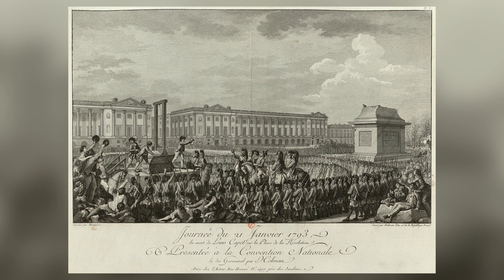CALEND'ART #2 - Autoportrait de Vigée Lebrun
Hello ! Aujourd'hui on se retrouve en France/Italie au XVIIIème avec Elisabeth Vigée Lebrun.

Autoportrait, 1790
Autoportrait, 1800
Marie-Annuciade-Caroline Bonaparte, reine de Naples, et sa fille Laeticia-Joséphine Murat, 1807
Portrait de cérémonie de Maria Feodorovna, 1799
Marie-Antoinette à la Rose, 1783
La Reine "en gaule", Salon de 1783

Isodore Stanislas Helman d'après Charles Monnet, Exécution de Louis XVI, 19 avril 1793
Jean-Pierre Hovël, La prise de la Bastille, 1789